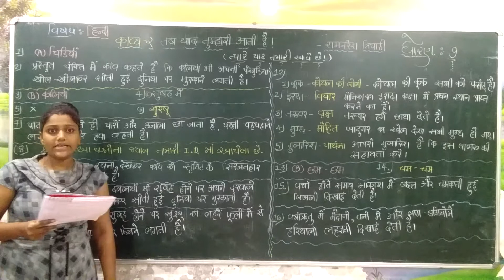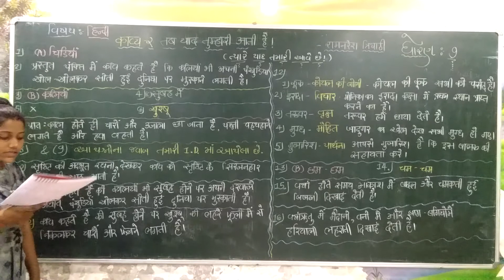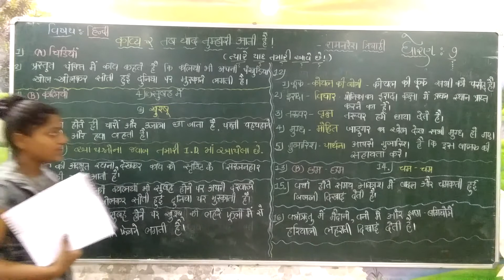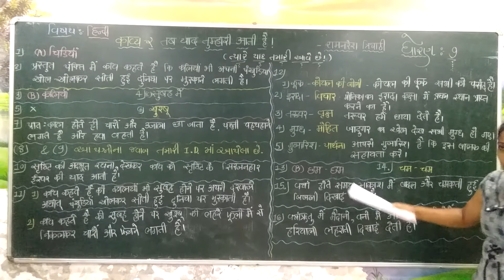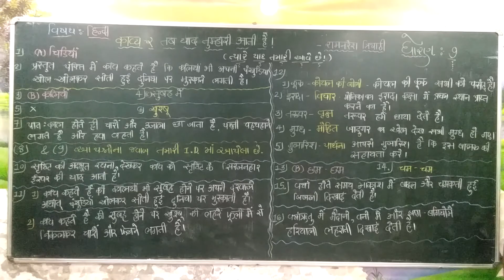ધોરણ - ૭ હિન્દી પાઠ - ૨ પાર્ટ - ૨